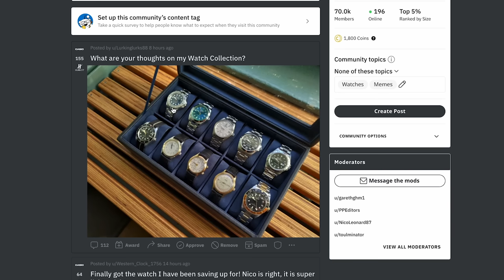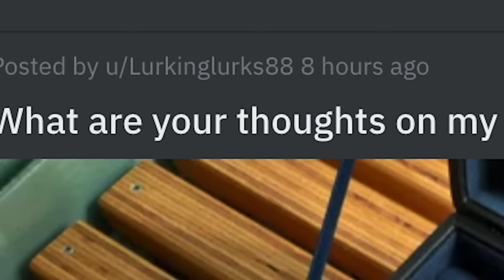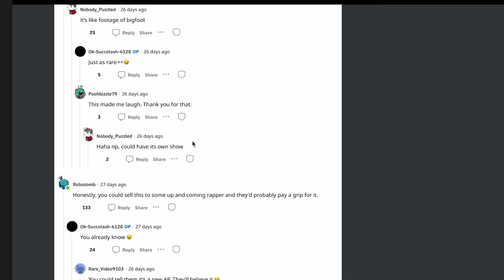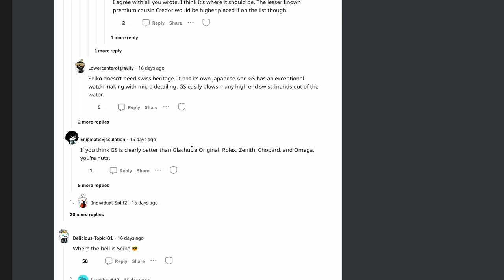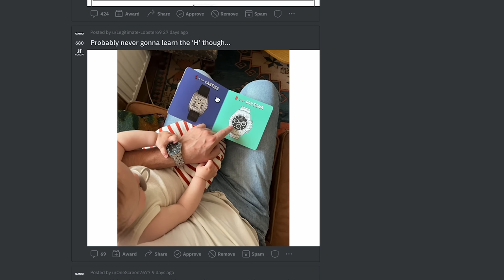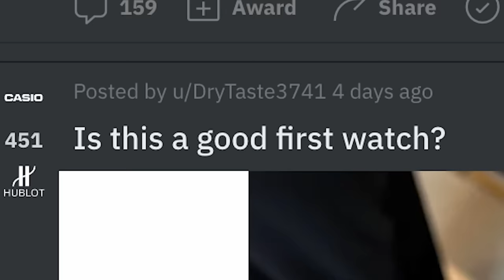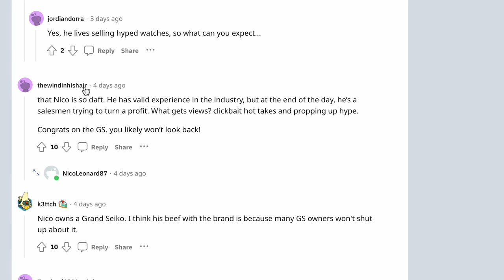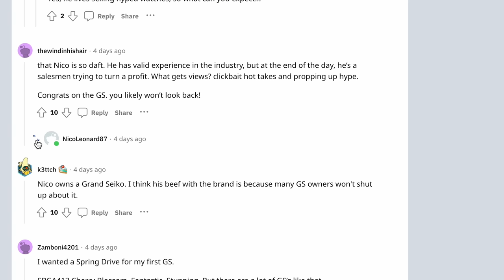Watch Expert Reacts to YOUR INSANE Watches!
This is a complete DISGRACE!... A GOD TIER wannabe.
This Subreddit is getting out of hand!